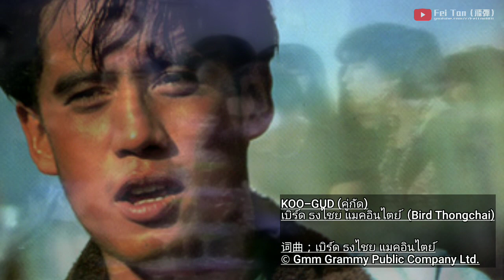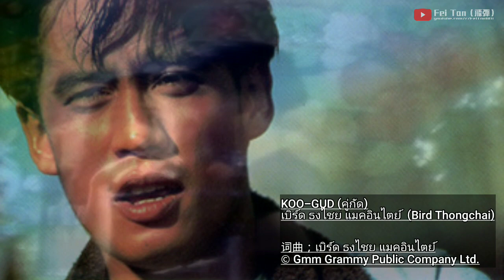失恋 草蜢《附加泰曲原唱：(KOO-GUD 冤家) คู่กัด Bird Thongchai เบิร์ด ธงไชย แมคอินไตย์》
© PolyGram / © Gmm Grammy Public Co Ltd.

失恋
草蜢 (Grasshopper)

作词：潘伟源
作曲：Cha Tri Kongsuwan
编曲：鲍比达

將敵意 將身份放低些吧
今夜裡 應一起了解她
失敗過 那用怕 即管說吧
共於苦戀中找點瀟洒
深夜裡 將一起暗戀的她
互傾訴 不應關閉嘴巴
遭遇也 會近似 將苦訴吧
莫於孤清裡自憐自掛
像你這般深愛她 心裡只得一個她
她偏卻太傲氣 見面也不多說話
要坦率分析 為何沒法得到她
心裡長留下舊創疤。
將陣線 將思想也統一吧
於今晚 應一起探討她
假若有 結論再 一起愛吧

♥ KOO-GUD 冤家 ( คู่กัด )
Bird Thongchai (เบิร์ด ธงไชย แมคอินไตย์, ThongchaiMcIntyre )

舌头和牙齿，每一次相遇，都是一件大事。
ลิ้นกับฟัน พบกันทีไรก็เรื่องใหญ่

水火相距甚远为佳。
น้ำกับไฟ ถ้าไกลกันได้ก็ดี

狗和猫相遇，总是打架。
หมากับแมวมาเจอะกัน สู้กันทุกที

他们从来没有办法说话。
ต่างไม่เคยมีวิธีจะพูดจา

一只椋鸟飞下来栖息在鸟巢上。
นกกิ้งโครง โผลงมาเกาะโพรงนกเอี้ยง

葵伊身子一歪，一直在争吵。
อ้อยอี๋เอียง เถียงกันตลอดเวลา

老虎和狮子互相统治。
เสือกับสิงห์ก็ข่มกัน

成为森林之王
ขอเป็นเจ้าป่า

他们不同意互相交谈。
ต่างไม่ยอม จะพูดจาตกลงกัน

就像你和我一样
อย่างเธอกับฉันอันที่จริง

我们有彼此的心。
เราก็มีหัวใจให้กัน

那为什么是你和我？
แล้วทำไมเธอกับฉัน

继续互相争斗。
คอยขัดกันทุกทีเรื่อยไป

你是老虎，我是狮子
เธอก็เสือฉันก็สิงห์

当真的什么都没有的时候
ทั้งที่จริงไม่มีอะไร

我爱你，但你为什么会这样？
รักกันแต่ทำไมเป็นอย่างงี้

你我多久才能再见面？
ฉันกับเธอ ต้องเจอกันอีกตั้งเท่าไหร่

什么时候，什么时候说好
แล้วเมื่อไร เมื่อไรจะพูดดีดี

我同意了，她让步了。
ฉันก็ยอม เธอก็ยอม ให้กันสักที

我先给你权限，好吗？
จะให้ดีเธอยอมก่อน ตกลงไหม

水与火，若离得远就好了。

我们有彼此的心。

继续互相争斗。

好吧，我还要再见面多少次？
ก็ฉันกับเธอ ต้องเจอกันอีกตั้งเท่าไหร่

但我会先给你许可，好吗？
แต่จะให้ดีเธอยอมก่อน ตกลงไหม